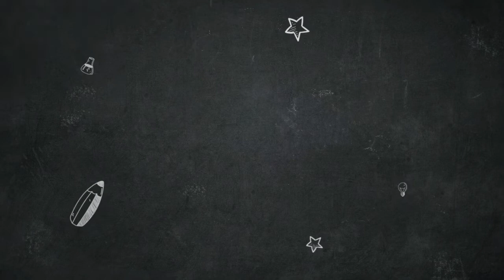Download Kumpulan Soal TKB (Semua Bidang*) CPNS 2018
Download Soal TKB (Tes Kompetensi Bidang)  CPNS 2018 (Semua Bidang*) dapat diunduh pada link berikut ini :

klik 👆👆👆 atas ini ya